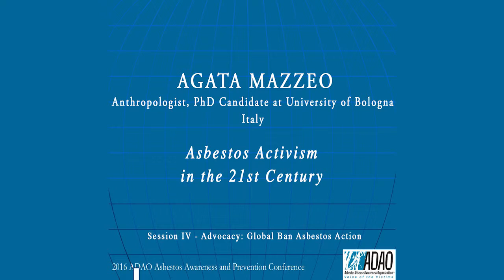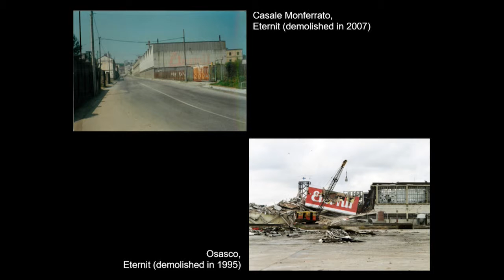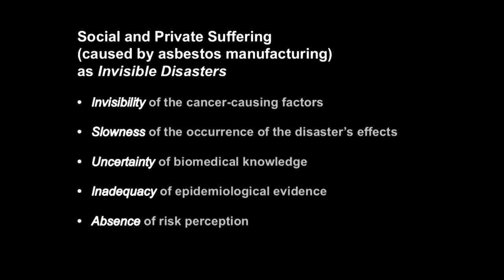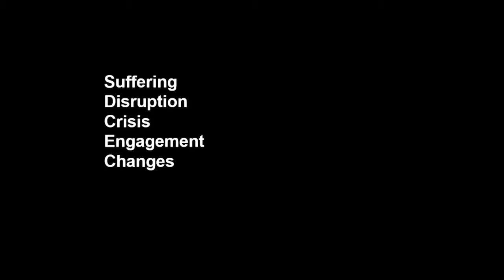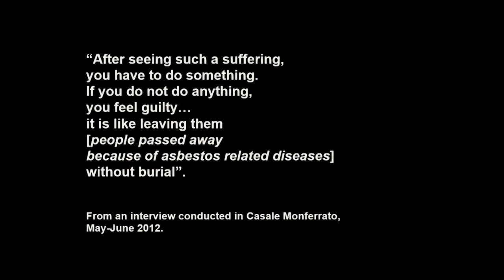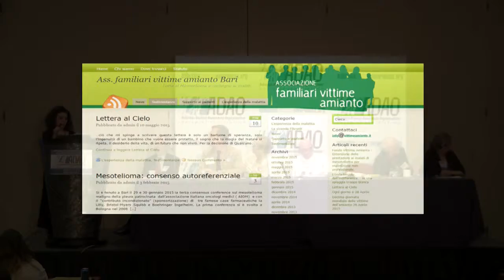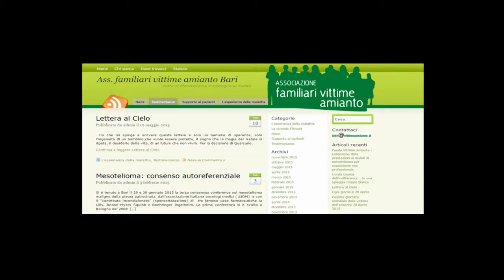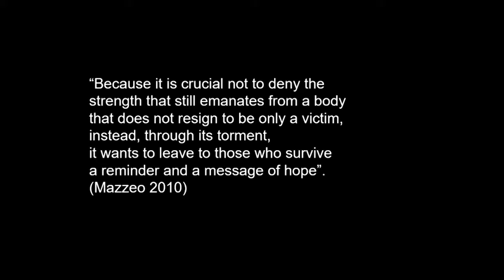2016 ADAO Conference Presentation by Agata Mazzeo “Asbestos Activism in the 21st Century”